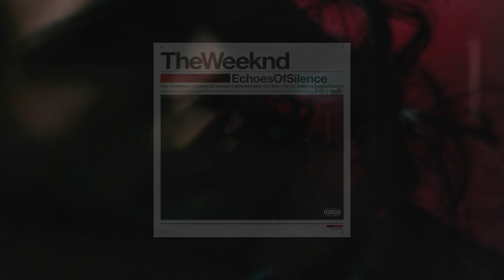The Weeknd - XO / The Host (1 Hour Instrumental)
XO / The Host (Original) - The Weeknd
Echoes of Silence (Album)
XO / The Host (Explicit). ©:  XO&co., Inc., under exclusive license to Universal Republic Records, a division of UMG Recordings, Inc.

Artists Socials
Artists Socials